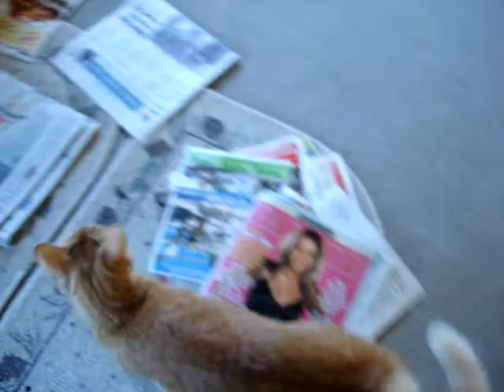✓ LishaJoyaHaven.etsy.com   -MY ETSY SHOP- my creations
- For my library/catalog of a Second Life breedable called PAPILLON BREEDABLES